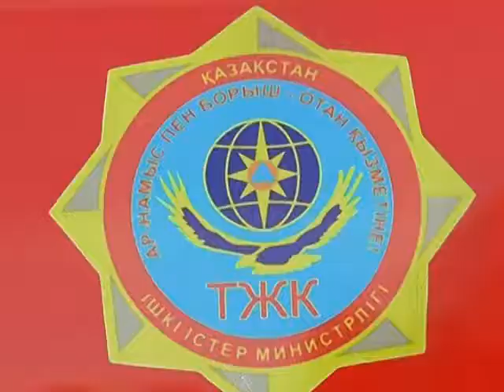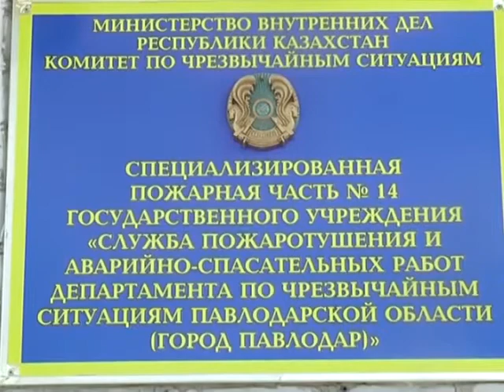День открытых дверей в 14 специализированной пожарной части Экибастуза